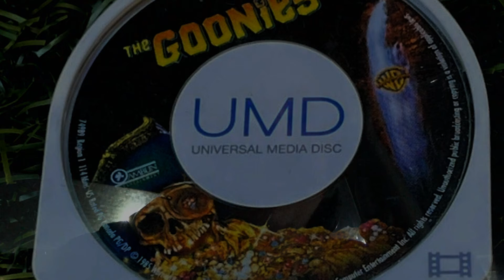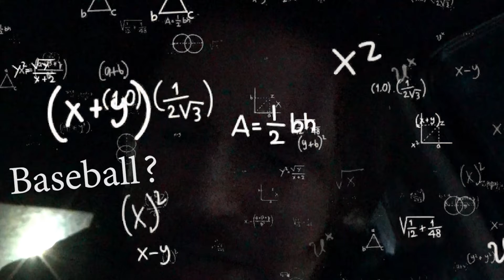Treasure Hunting GETS - Vol. 22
Joey JcM Merch!

MiXer: Joey_JcM